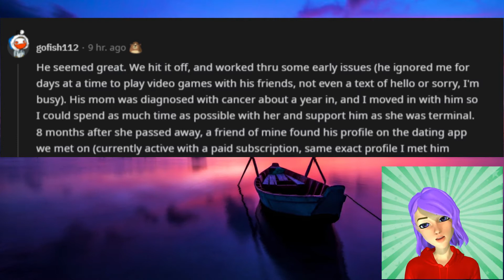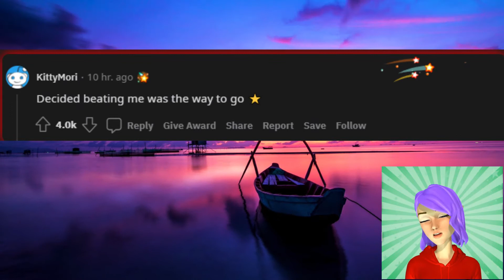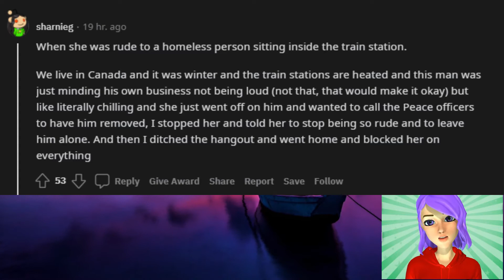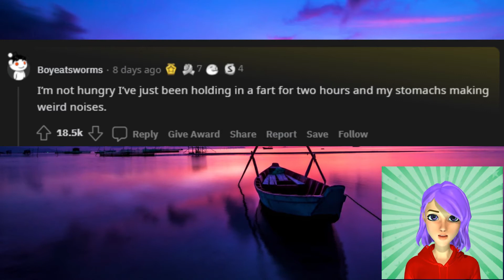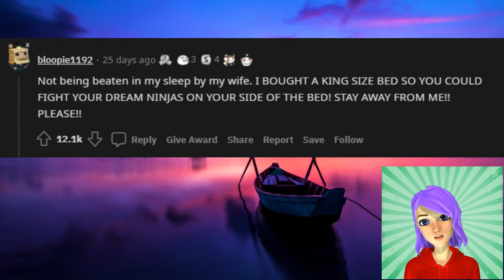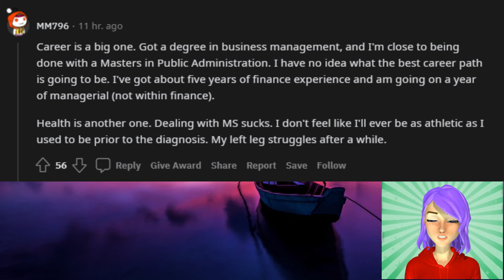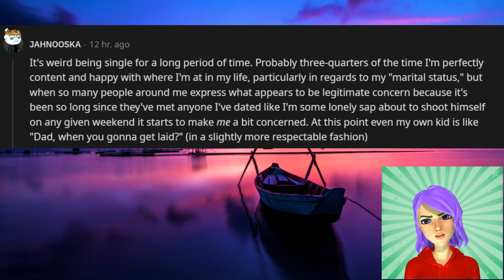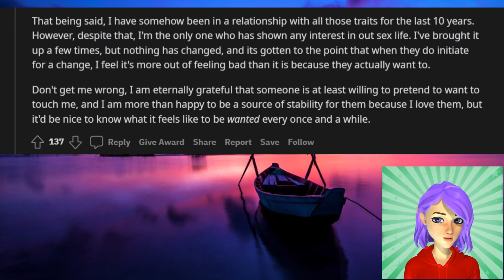Married People, What Do You Miss About Being Single? | r/AskReddit | Pinky Blinky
What do girls never tell guys? and What is your biggest insecurity as a man?
Let's see how people talk abour these super cool question on Reddit
🌈🌈🌈 Welcome to Pinky Blinky's YouTube channel! 🌈🌈🌈
Let prepare a cup of coffee, some snack and listen to these stories and comment down your opinions about the stories.
Credit: I take the stories from many different subreddit such as: Entitled People, Cheating story, Ask Reddit, Marriage, AITA, and so on. And I can't put Credits for Reddit accounts that made the stories in our description due to Youtube Community Guideline. I hope you guys understand this.